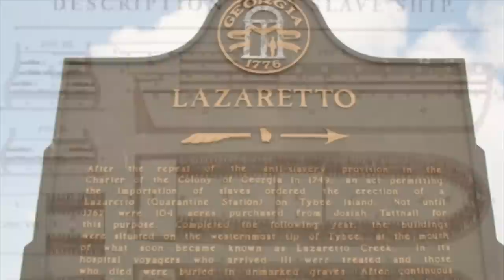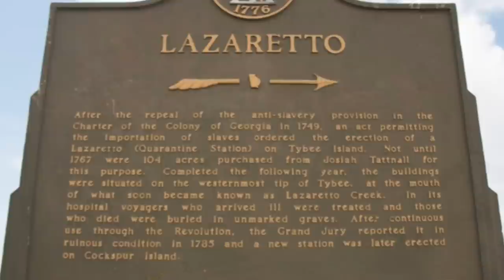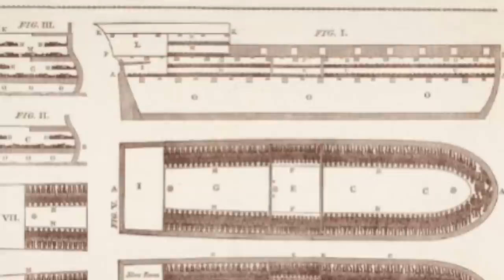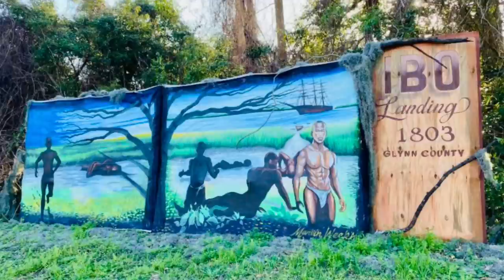We choose death over slavery ✊🏽😓 Igbo landing😢75 lives lost or do flying Africans exist?🧐?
This video gives details about the Igbo Landing 😓😢😓 75 lives lost or do flying Africans really exist?🧐?